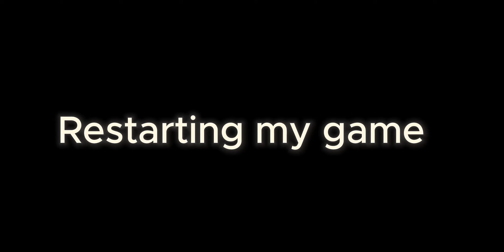GIRLY TACK UPDATE????!!!!!